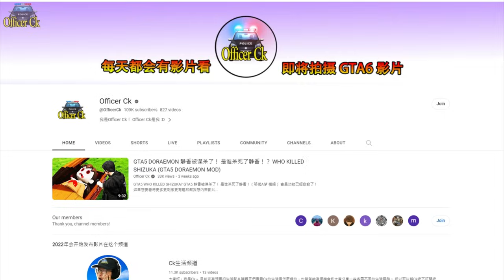GTA5 无间道 洛圣都的警匪故事👮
加入吧！

每周剧集
►►►记得每逢星期一,二和四，晚上8点正准时更新影片◄◄◄